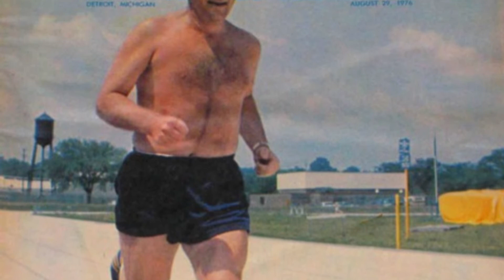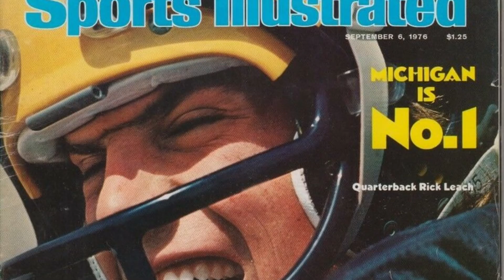Honoring Ron Kramer (2010); Bo Blasts Badgers (1976) | This Week in Michigan Football History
Ahead of Michigan's battled against the Washington Huskies on September 11, 2021, we first honor U-M legend Ron Kramer, who passed away on this day in 2010.  We close with a focus on the 1976 season opener against the Wisconsin Badgers, where Bucky kept it close for a while until Bo Schembechler unleashed the hounds.   Airs 9/11/21 at approximately 6pm EDT.

Full script:
This week we salute MEEECHIGAN legend and 9-time letterman Ron Kramer, who passed away on this day back in 2010.   Hours after his passing, Kramer's beloved Wolverines beat Notre Dame in South Bend, thanks much in part to a long TD dash by Denard Robinson. Shoelace covered exactly EIGHTY SEVEN yards of that Irish gridiron, no doubt a wink to the fallen Kramer who famously donned the 87 jersey for the maize and blue.

It was also on this day in 1976 when we kicked off the season against Wisconsin.  Expectations were high for preseason #2 Michigan with General Bo “George Patton” Schembechler returning to the sidelines after having open-heart surgery that spring.

The men in Blue came out fast, forcing a safety when the game was just 18 seconds old.   Just over a minute later Harlan 'Huckleberry Finn' Huckleby took a pitch on his own 44 from fellow sophomore Ricky 'The Peach' Leach and took it to the house.  Later in the first quarter Huckleby struck again on a short run, then Leach connected with receiver Jim Smith to put THE VICTORS up 23-0.

Given that no Schembechler team had yielded more than 21 points in the decade this game seemed to be OVER.  But the Badgers, aided by four second-half Michigan fumbles, tallied 27 points to keep it close.

Bo hollered, and Bo snarled and the troops responded. Huckleby added a third score and Leach, who threw a mere 8 times all day, connected on his second TD to Smith.  Linebacker Calvin O’Neal led the defense with EIGHTEEN tackles in the 40-27 victory.

Michigan assumed the NUMBER ONE spot in the polls the following week.   The season concluded in Rosy fashion with a dominant, 22 to nothing shutout of the Buckeyes in Columbus to earn a trip to Pasadena.

The Wolverines finished #3 in the polls while four Wolverines earned All-American honors including Smith, O’Neal and senior captain Rob Lytle.